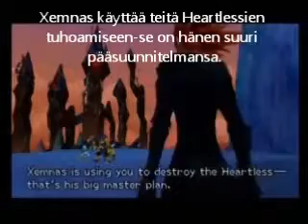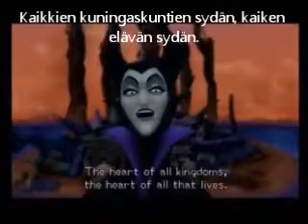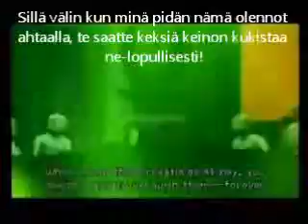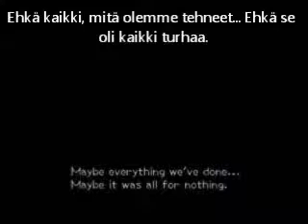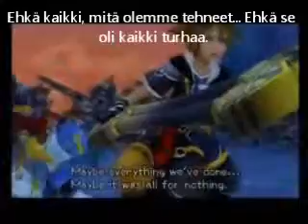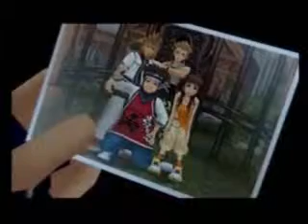Kingdom Hearts 2 finnish sub. (Hollow Bastion 5 visit 3/3)